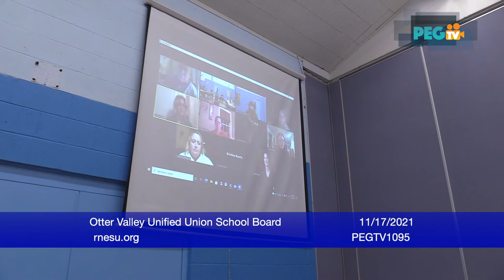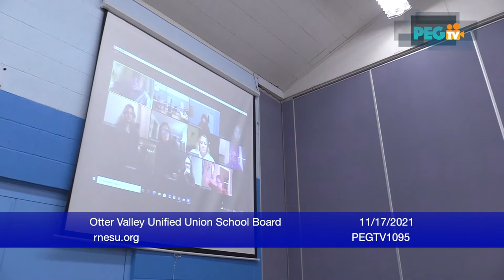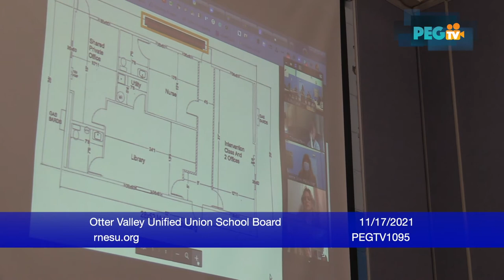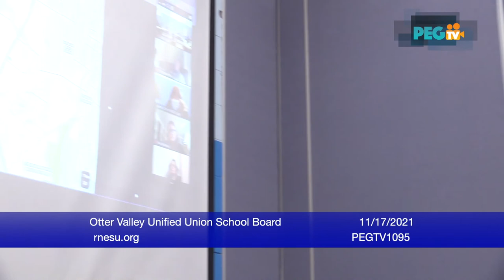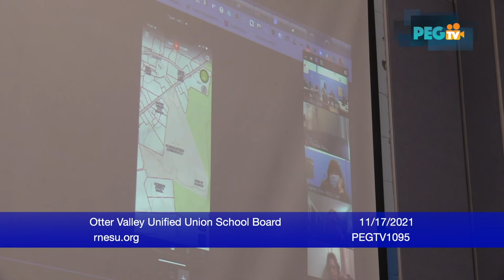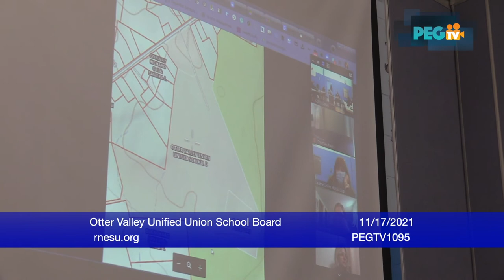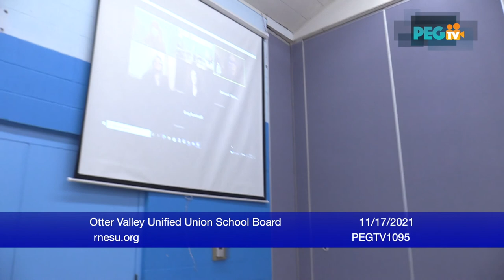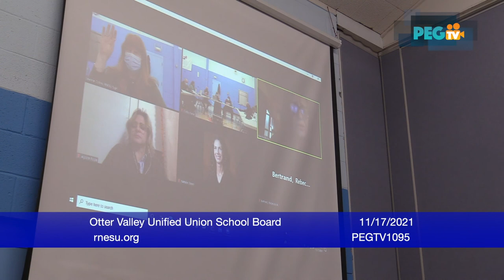Otter Valley Unified Union School Board - November 17, 2021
PUBLIC NOTICE

OF SCHOOL BOARD MEETING

OTTER VALLEY UNIFIED UNION SCHOOL BOARD

6:00 PM

Neshobe Elementary School

In-Person participants and observers are required to wear facial coverings.

Online & Dial In Option Available

All School Board meeting information, including a link to participate remotely, can be found online at

SCHOOL BOARD AGENDA
I. 6:00 p.m. Call the Meeting to Order
● Review and Accept Agenda
II. 6:02 p.m. Tour of Neshobe Elementary School
III. 6:25 p.m. Communications with Parents/Citizens/Staff (Policy 4.2)

The Board welcomes public comments for possible future consideration.
● Board “Let’s Talk” Communication Report
IV. Board Professional Development (Policy 3.0)
No items for consideration under this agenda topic

V. 6:30 p.m. Governance Process (Policy 4.0)
● Facilities Discussion Continued
● Past Information:
○ 10/20/2021 OVUU Board Meeting Recording (Passcode: %u.rfS5L)
○ Cost Benefit Analysis of Giving Sudbury Building to Special Edu.
○ Update on Leicester Modular
■ Sudbury Campus and OV North Campus Facility Cost Estimates
○ Middle School Model Review and Recommendations - Why a Middle
School Model?
■ Middle School Presentation of 10/20/2021
■ OVUHS Middle School Exploration Presentation - Architectural
Summary Report (Aug. 2019)
■ NBF Report re: Middle School Considerations

● Review Board Annual Work Plan

VI. 7:45 p.m. Set Date for Next Meeting

OVUU Board Meeting - Wed., Dec. 1, 2021 - 6:00 PM - OVUHS & Online/Dial In
● Board Meeting Group Evaluation
VII. 7:50 p.m. Executive Session (anticipated)
● Personnel Matter

VIII. 8:00 p.m. Adjourn